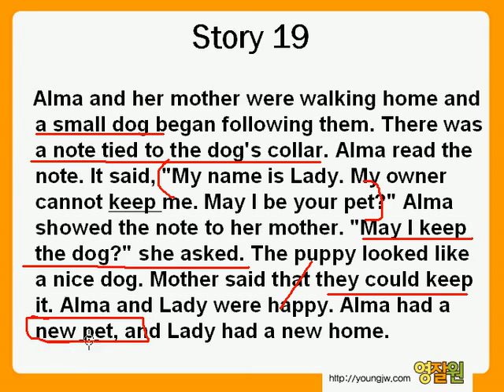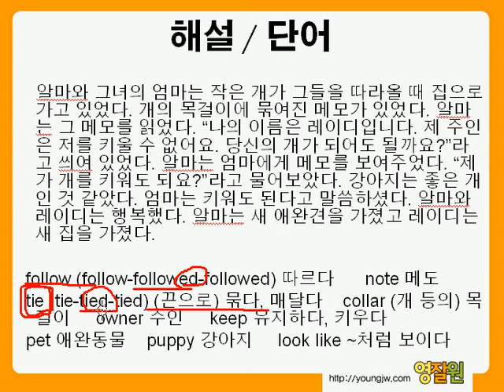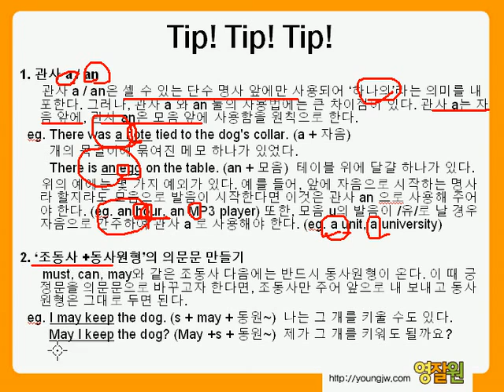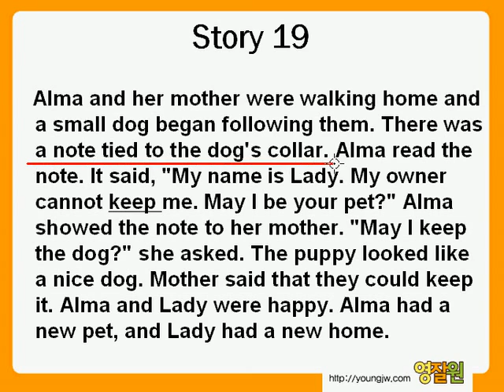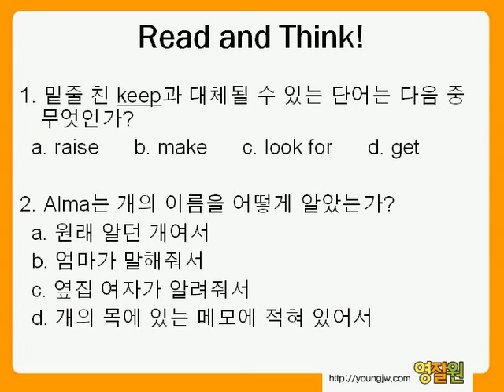영잘원 직독직해 입문 - Story 19